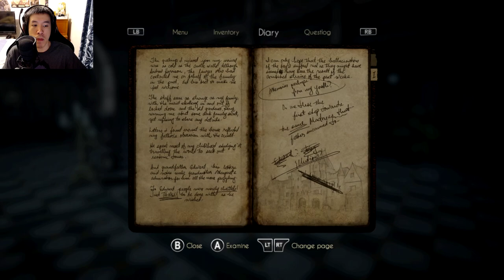Black Mirror Reboot - Part 4 | Walkthrough | Playthrough | Stream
Black Mirror reboot walkthrough part 4
►About The Black Mirror Game◄:

Scotland, 1926. Following the suicide of his father, David Gordon visits his ancestral home for the first time in his life. A life that is soon threatened by the dark secrets that claimed the sanity of many Gordons before him.

Tormented by nightmares and waking dreams for all his life, David fears that it might be his destiny to follow in his father’s footsteps, down a path that leads to madness, and death.

Is there really a Curse that has been haunting his family, like his father believed?
It is up to David to uncover the horrible truths, buried under generations of silence and fathoms of stone. Black Mirror Castle demands an offering...

KEY FEATURES
A modern re-imagining of the acclaimed gothic-horror adventure series
Interactions with vision-like apparitions which help you learn more about the past of your family
Eerie atmosphere focusing on the horrors of the mind, in the style of EA Poe and HP Lovecraft
High quality voice acting from a compelling ensemble cast

THE STORY
"I became insane, with long intervals of horrible sanity."

David Gordon never knew his estranged father particularly well. Still it comes as a shock when he is summoned to his family's ancestral home in the Scottish highlands, after his father has taken his own life there. David does not know much about his father's final weeks, but the circumstances of his death seem more than peculiar. Settling the heritage is merely an excuse for David to find out more about the castle his father grew up in, meeting the family he never knew and for shedding light on the mysteries surrounding his father's death.

Tormented by nightmares and waking dreams for all his life, he fears that it might be his destiny to follow in his father's footsteps, down a path that leads to madness and death.

Is there really a curse that has been haunting his family for generations as his father believed? Or are the mysteries hidden inside the cold walls of Black Mirror house of a far more wordly nature?

It is up to David to uncover the horrible truths, buried under generations of silence and fathoms of stone.

"They who dream by day are cognizant of many things which escape those who dream only by night."

Like in the original graphic adventure trilogy, the Gothic Horror genre and its unique atmosphere of madness and psychological distress remains at the heart of Black Mirror.

The point-and-click gameplay of the original trilogy served as the basis for the re-imagined gameplay, which focuses on close-up investigation and interaction with nightmarish visions that plague the protagonist of the game David Gordon.
ABOUT THE ORIGINAL TRILOGY

"No man can choose his death."
Detective Collier, Black Mirror (2003)

In the original adventure trilogy, Samuel Gordon and Darren Michaels search for the truth behind the Curse of the Black Mirror that has haunted the Gordon-family for generations.

The acclaimed original trilogy laid the foundation Black Mirror (2017) is built upon.

Dense gothic horror atmosphere, rich visual details and a dark story full of characters who are not what they seem to be - the journey of Samuel Gordon and Darren Michaels is as captivating today as it was when the games were first released.

My Outro Songs:

Credit For Outro Music:
►ShurkOfficial◄-